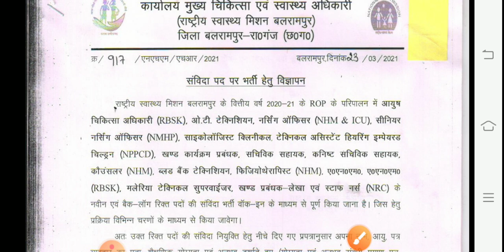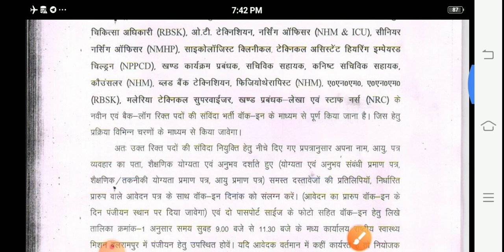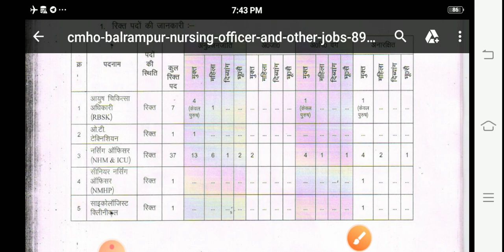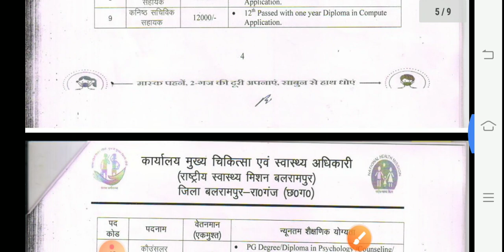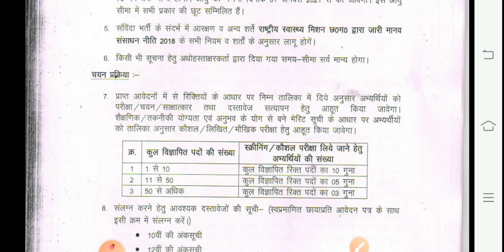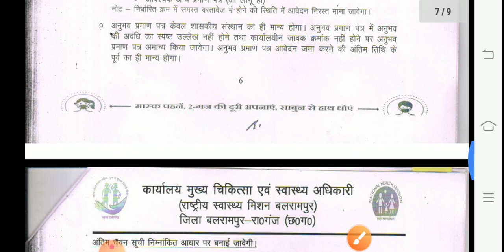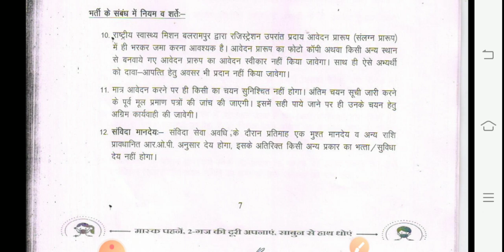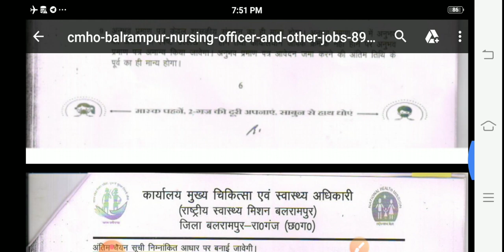CMHO Balrampur Staff Nurse, Nursing Officer, ANM, Ward Boy and Ward Aaya Jobs 2021 || Nsg Challenger